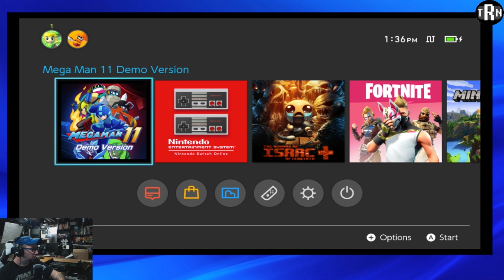Nintendo Switch Online - Lets Try These NES Games